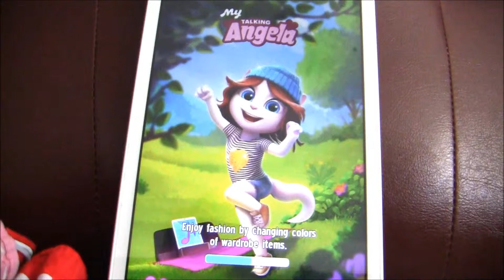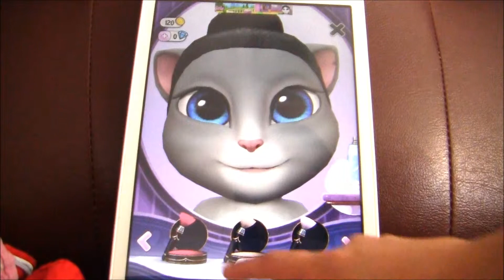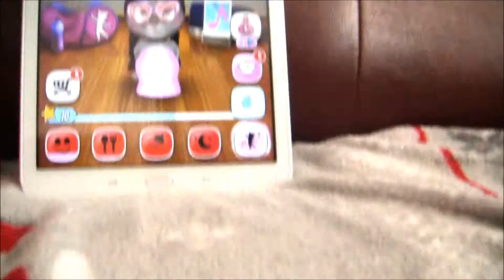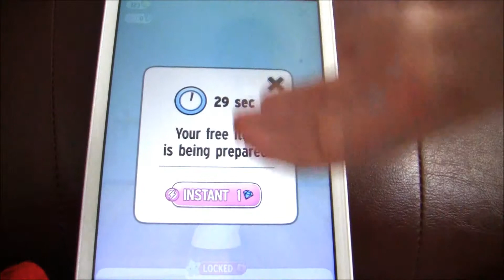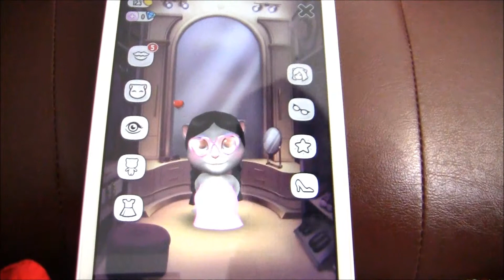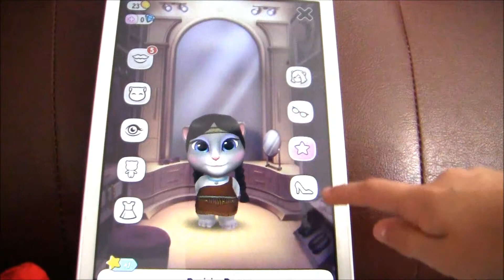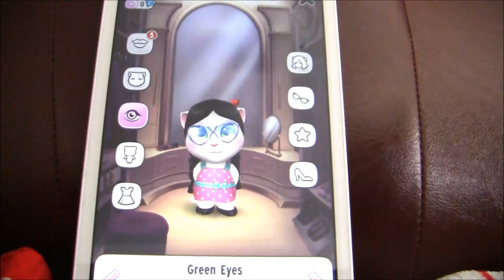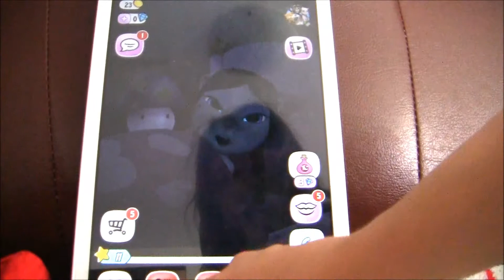My talking Angela - Jocuri cu Angela, pisica din my talking Angela